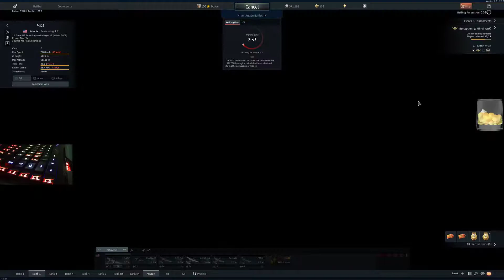War Thunder (EN/JP) Daily Missions #134